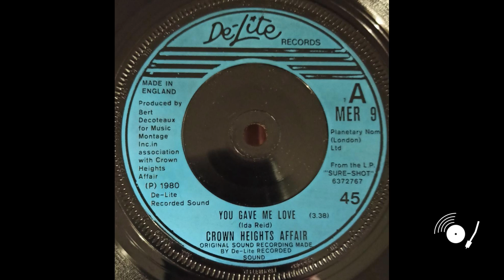Crown Heights Affair -Use Your Body & Soul